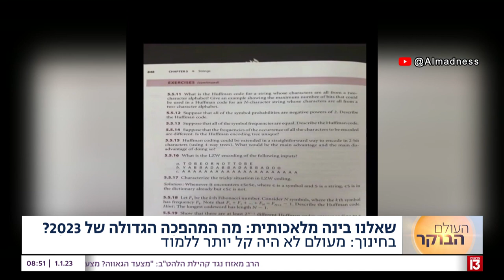שאלנו AI מה יהיו הטכנולוגיות שישנו לנו את החיים ב-2023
הפינה המדעית של ד"ר מאור פריד בעולם הבוקר ברשת 13, והפעם- שאלנו את ChatGPT מהן המהפכות הטכנולוגיות שישנו לנו את החיים בשנת 2023